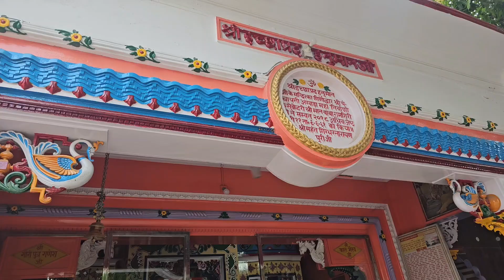संकट मोचन इच्छाप्रद हनुमान जी मन्दिर कनखल हरिद्वार उत्तराखंड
हरिद्वार  हनुमान जी का प्राचीन मन्दिर कनखल हरिद्वार उत्तराखंड